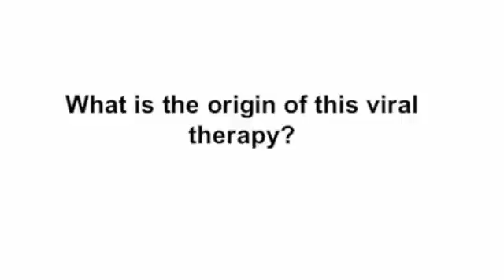Viral therapy delivers double blow to cancer.mp4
Dr Kevin Harrington and Victoria Roulstone, from The Institute of Cancer Research, speak about a viral therapy that delivers double blow to cancer